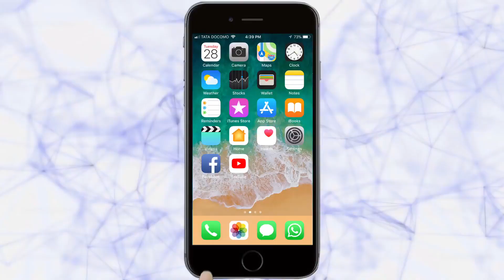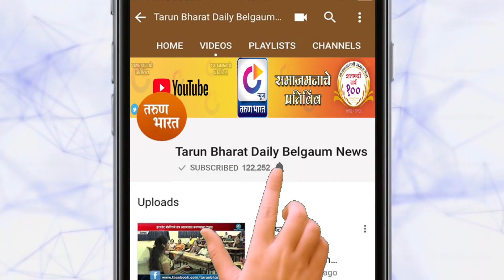अंबाबाई मंदिराचे प्रथमच होणार स्ट्रक्चरल ऑडिट | Kolhapur News | 25-1-2020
| ambabai mandir structural audit |

करवीर निवासिनी अंबाबाई  मंदिराचे  प्रथमच  स्ट्रक्चरल ऑडिट  होणार आहे. मुंबईतील एका  कंपनीद्वारे  पुढील आठवड्यात या कामाला सुरुवात केली जाणार असून देवस्थान समितीनं याबाबतचा पत्र व्यवहार पूर्ण केला आहे.  मंदिर संवर्धनांसाठी याचा उपयोग होणार असून या स्ट्रक्चरल ऑडिटमुळे मंदिराची स्थिती ,टिकाऊपणा ,खंडित शिल्प सौंदर्याची दुरुस्ती तसेच शिल्प सौंदर्याच जतन होण्यास मदत होणार असल्याची माहिती देवस्थान समितीचे अध्यक्ष महेश जाधव यांनी दिली.